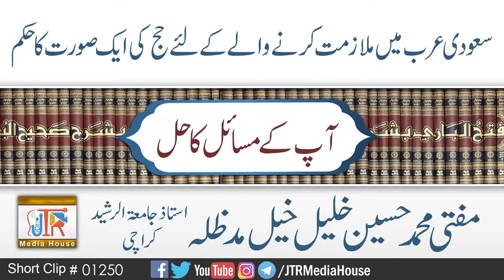Sudia Main Mulazim Kay Liy Haj Ki Sorat Ka Hukum?| Jamia-Tur-Rasheed Pakistan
topic:Sudia Arab Main Mulazamt Karne Wale Kay Liy Haj Ki Aik Sorat Ka Hukum?
 سعودیہ عرب میں ملازمت کرنے والے کے لیے حج کی ایک صورت کا حکم؟
Guest:
Mufti Hussain Khaleel Khail Sahib
Ustad:Jamiat ur Rasheed Karachi